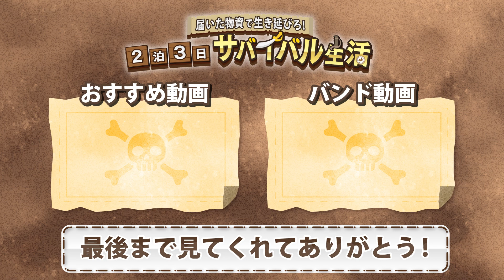【物資サバイバル】スタッフにガチ切れ!!メンバーの身に一体何が…？６話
編集者：アキチ

あとがき

〒065-0041
札幌市東区本町１条６丁目3-1-101
ノースエポック キャンディチャンネル 札幌宛

Can not decideのアカウント(ライブの告知＋動画の告知）